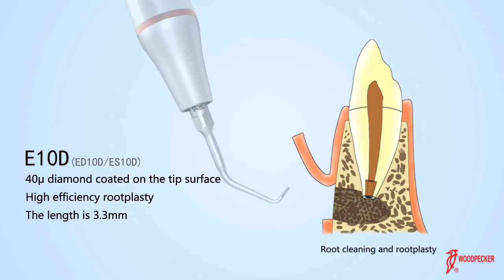WOODPECKER TIP-E10/E10D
Used for root planning in the retrograde preparation of root canal!